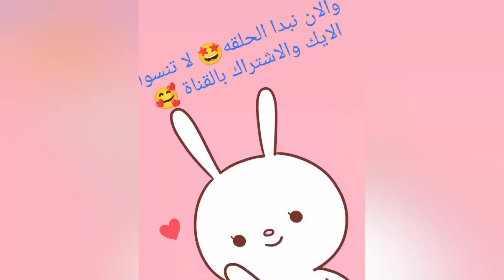الدكتورة لينا عالجت فهد بعد ما انجرح 😱 شفا_دكتورة/مامتي_دكتوره شفا_سوسو Pediatrician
مامتي دكتوره عائله عمر
مامتي دكتورة على اليوتيوب
عايزه مامتي دكتوره
عايز مامتي دكتوره
عاوزه مامتي دكتوره
عاوزين مامتي دكتوره
عالم مامتي دكتوره
عائله مامتي دكتوره الجديده
عائلة مامتي دكتوره
عمر مامتي دكتوره
قناه مامتي دكتورة وهم عندهم عقيقه
شفا دكتوره شفا دكتوره
شفا دكتوره اسنان
شفا دكتورة الاسنان
دكتورة شفا انقذت الارنب
شفا صارت دكتوره
شفا وسوسو دكتوره
شفا ودكتور الاسنان
مامتي دكتورة حلقه الخطف
مامتي دكتورة حلقه الخط
عائله مامتي دكتوره حلقات جديده
حلقات مامتي دكتوره
حواديت مامتي دكتوره
حكايات مامتي دكتوره
جنه و رئي مامتي دكتوره حلقات جديده
حلقات مامتي دكتوره الجديده
مامتي دكتورة حلقات جديده 2025
قناة مامتي دكتورة جديدة
فيديوهات مامتي دكتوره جديده
عائله مامتي دكتوره جديده
قناه مامتي دكتوره حلقات جديده
عايزه مامتي دكتوره حلقات جديده
مامتي دكتوره مامتي دكتوره
مامتي دكتوره جديده
مامتي دكتورة حلقات جديده
مامتي دكتوره جنه ورؤى
مامتي دكتوره احلى عالم
مامتي دكتوره الجديده
مامتي دكتوره فيديوهات جديده
مامتي دكتوره جديد
مامتي دكتورة الجزء الثالث
مامتي دكتورة بتولد
مامتي دكتورة جديده- تطعيم
مامتي دكتورة 220
مامتى دكتوره 😘 😘 😘
مامتي دكتورة 2025
مامتي دكتورة 2024